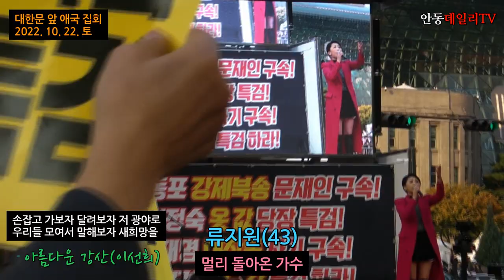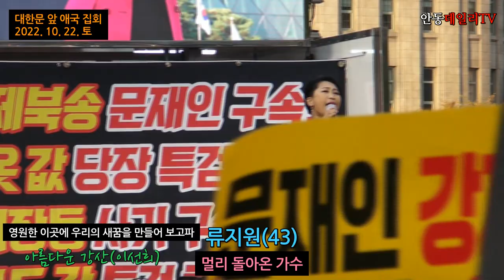[아름다운 강산(이선희 곡) - 고향의 가족을 위해 노래하는 아코디언 가수 류지원의 열창 / 대한문 앞 애국집회에서... ] -지역에서 세계로, 안동데일리TV, Since 2016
[채널 가입]
원곡 : 아름다운 강산(이선희 곡)
[자율구독료]
기업은행 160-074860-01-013 (예금주 : 안동데일리)